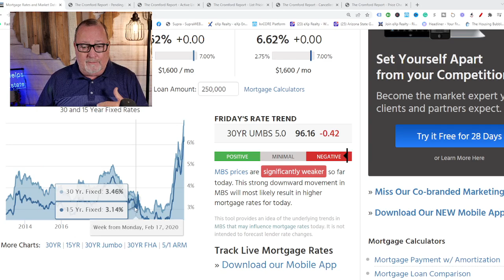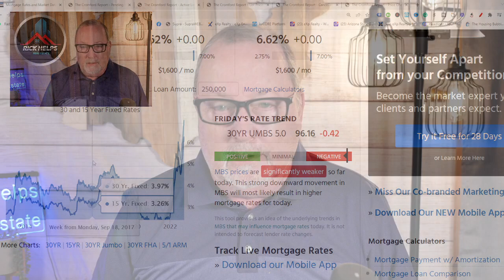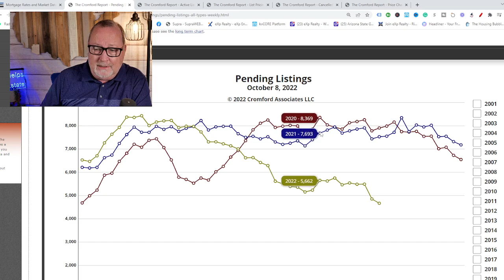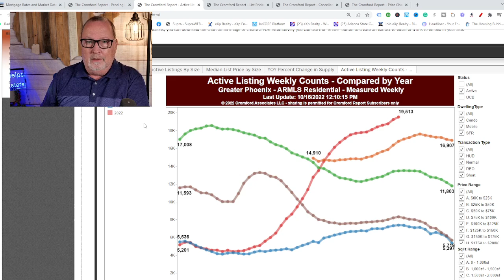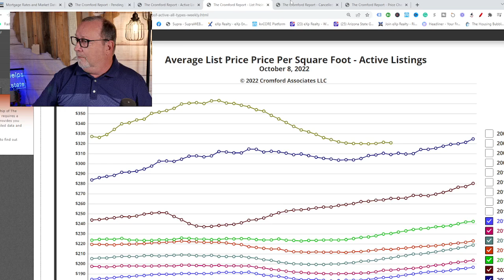Buyers and Sellers at an IMPASSE. | Arizona Real Estate Market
Real Estate Tug of War In The Arizona Real Estate Market...

Rick McHone
Realtor with EXP Realty